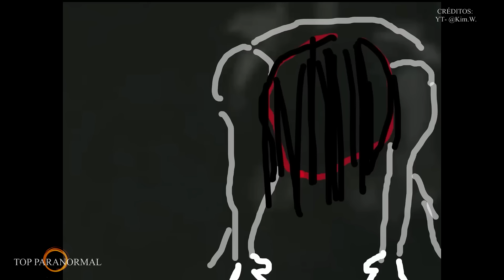13 Videos De Entidades Paranormales y Demonios / Parte 5 / TERROR REAL / Fantasmas y Criaturas 2024